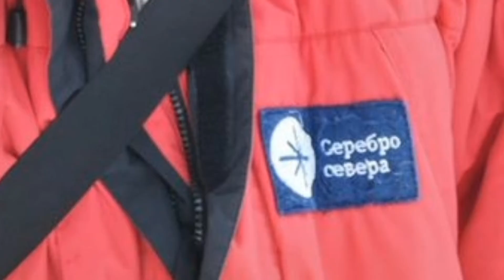Светлого пути тебе, Фабиан!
25 ноября 2020 года погиб наш друг и официальный фотограф Международной гонки на собачьих упряжках "Волга Квест 2020" талантливый авcтрийский фотограф Фабиан Кунцель Fabian Kuenzel

Огромная потеря для нашей команды.
Память о тебе живет в наших сердцах!